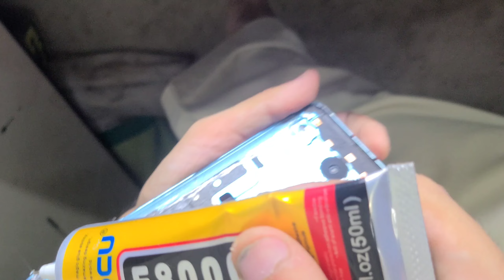How to Restore huawei P30 Pro Cracked Screen Restoration | Huawei P30 Pro Broken Panel Change